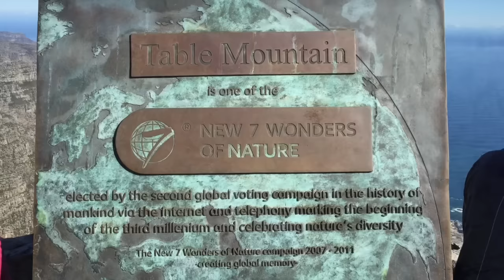Cape Town | South Africa trip, Table mountain, Camps Bay, V&A waterfront, Kristenbosch Garden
• My trip to Cape Town, South Africa.
• I love making videos, they allow you to always remember amazing experiences , hope you enjoy.

Attractions: Table Mountain, Robben Island, Kirstenbosch National Botanical Garden, Victoria & Alfred Waterfront, Two Oceans Aquarium, Cape of Good Hope, Boulders Beach, Lion's Head, Clifton Bay, Camps Bay, Cape Peninsula, Stellenbosch wine farms...etc

Cape Town
Capital of South Africa
Cape Town is a port city on South Africa’s southwest coast, on a peninsula beneath the imposing Table Mountain. Slowly rotating cable cars climb to the mountain’s flat top, from which there are sweeping views of the city, the busy harbor and boats heading for Robben Island in Table Bay. The notorious prison that once held Nelson Mandela is now a living museum.
Weather: 17°C, Wind NW at 5 km/h, 88% Humidity
Local time: Friday 1:20 PM
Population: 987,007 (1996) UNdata